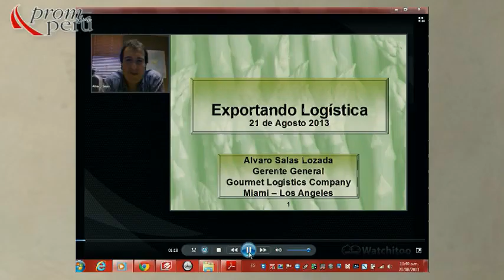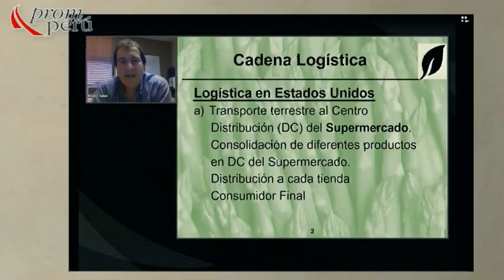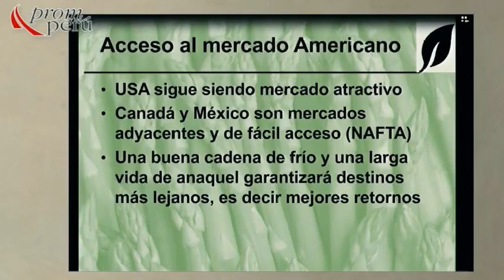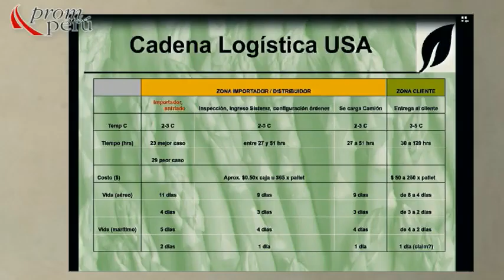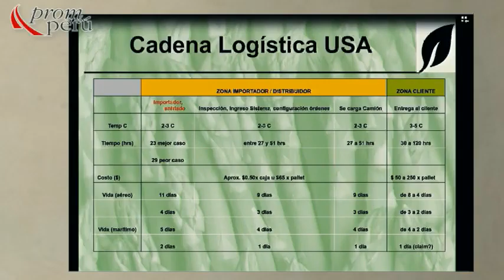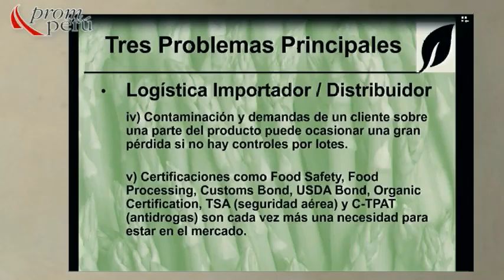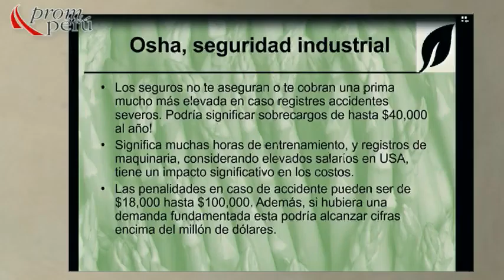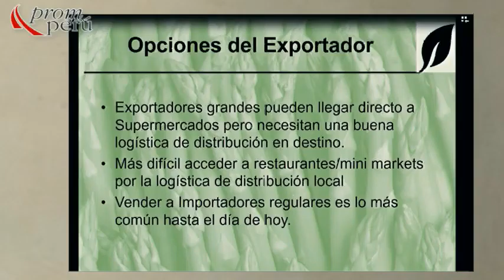Exportando Logística [21 de agosto de 2013]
Ponencia del Seminario Miércoles del Exportador PromPerú:
"Exportando Logística"

SALAS LOZADA, Alvaro
Gerente General
Gourmet Logistics Company